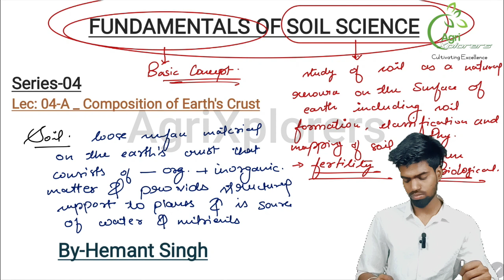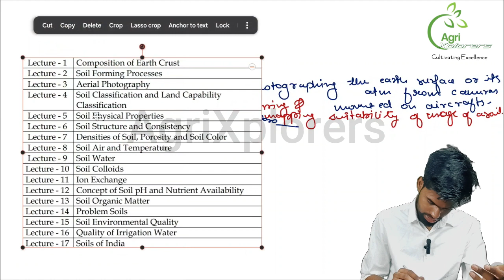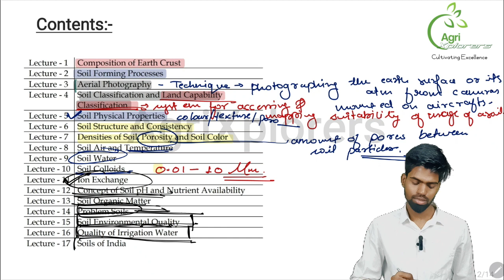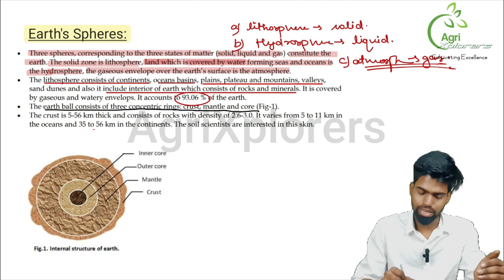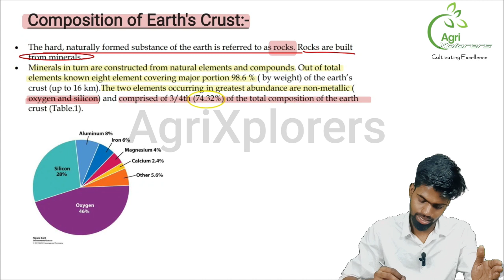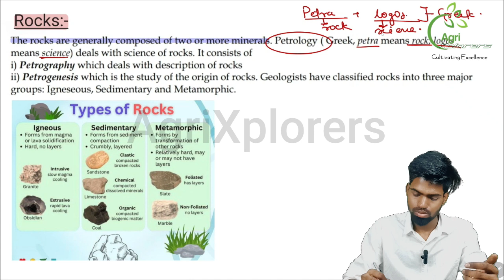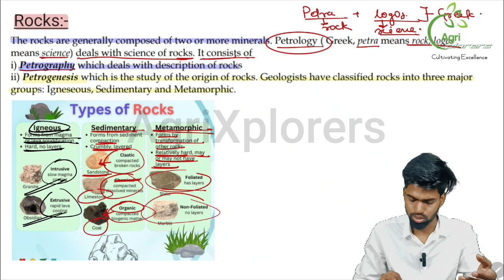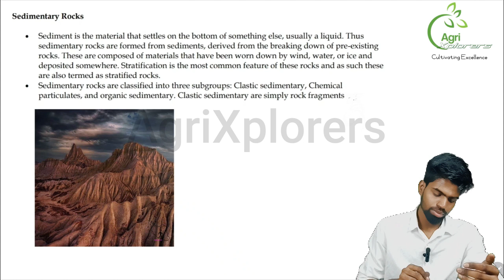SOIL SCIENCE -Composition of Earth's Crust (Part-1) :-By- Hemant Singh @B.Sc(Ag) /B.Sc(Soil Science)